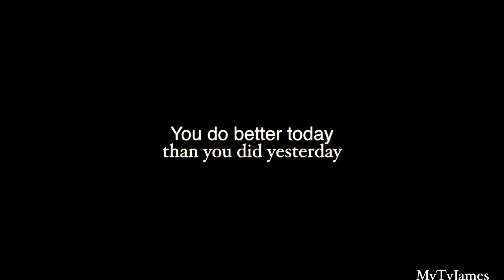{The 100} - Game of Survival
This show is getting crazy y'all!!